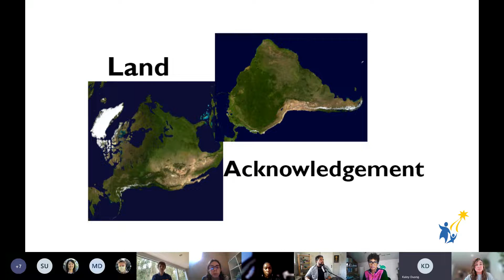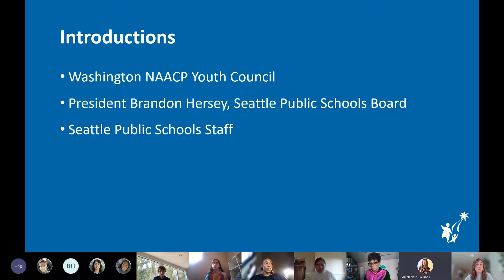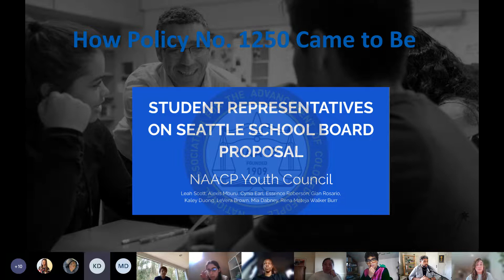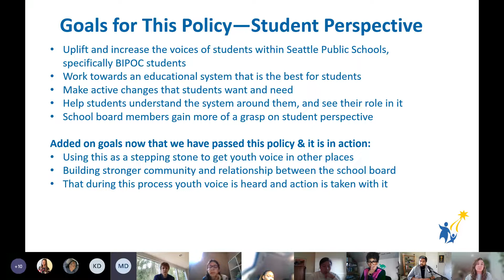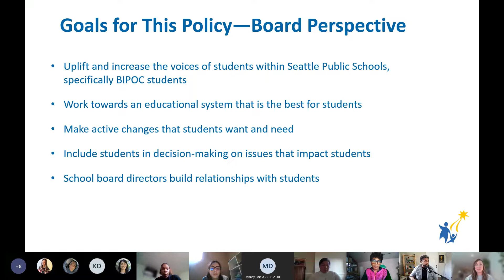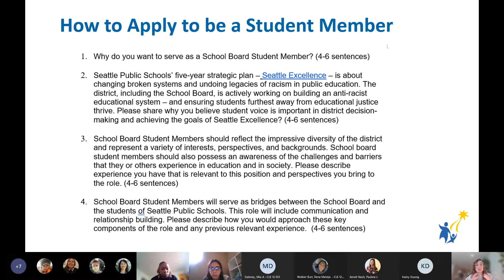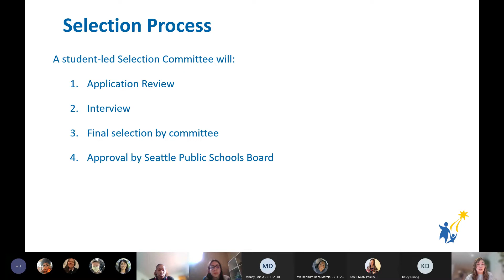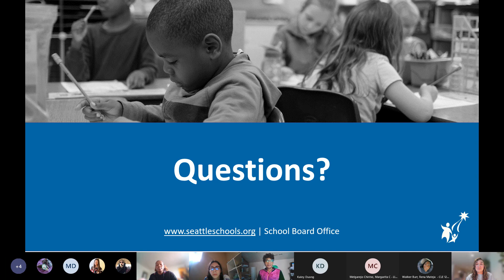Seattle School Board Student Member Information Session - March 24, 2022